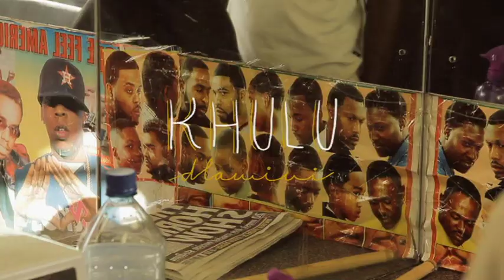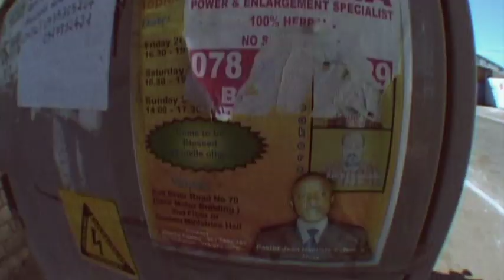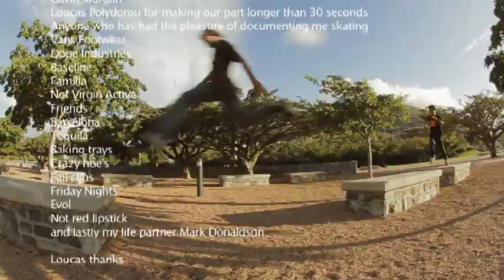Session Mag - Unlikely (Full Length)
Kanya Spani, Moses Adams, Jean-Marc Johannes, Dlamini Dlamini, Loucas Polydorou and Khulu Dlamini - six of South Africa's most talented skateboarders. The result is Session Skateboarding Magazine's first full length skate video - UNLIKELY.